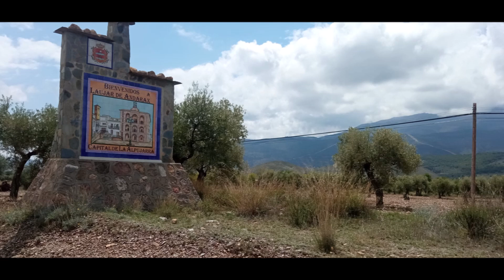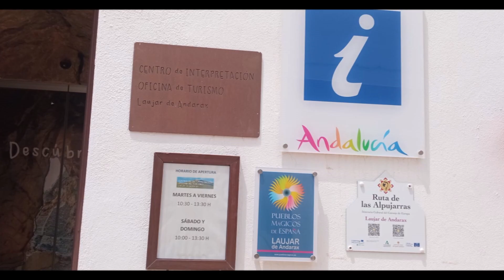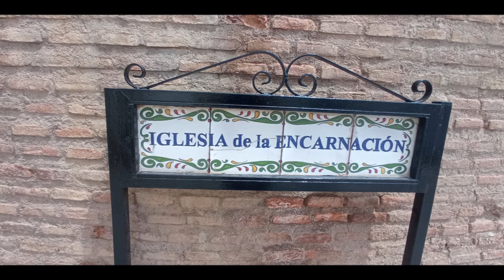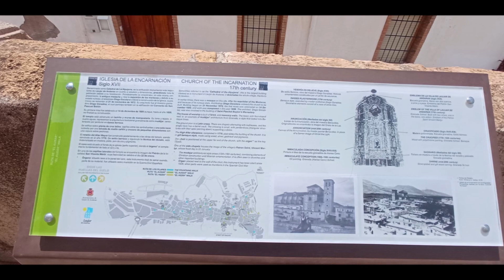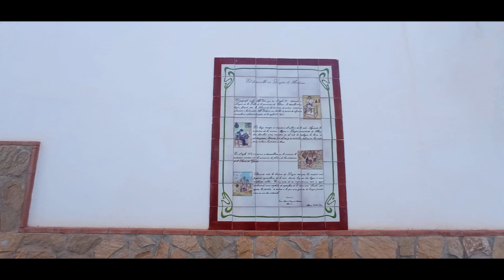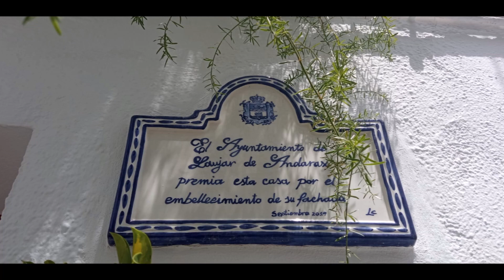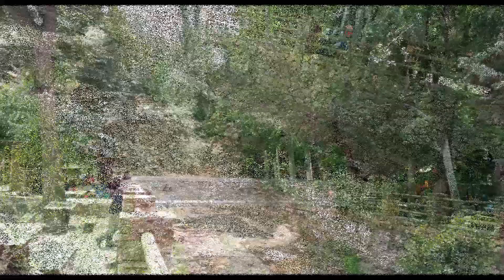Laujar de Andarax y el Nacimiento | Naturaleza en estado puro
Municipio situado al pie de Sierra Nevada y frente a la de Gádor. Parte de su término está incluido en el Parque Natural de Sierra Nevada, uno de los paraí­sos naturales de la comunidad, por su riqueza paisají­stica, botánica, fauní­stica y antropológica. Otra parte de sus tierras están dedicadas a la agricultura de huertas, y es la única zona donde se produce uva para vino, de toda la provincia. Pero lo más caracterí­stico de este municipio es la abundancia de agua, pues entre, otras muchas fuentes, aquí­ nace el rí­o Andarax.
El pueblo, capital de la Alpujarra Almeriense, tiene a orgullo el pertenecer a esta comarca, y conserva la esencia arquitectónica, gastronómica y de costumbres que la han dado a conocer, convirtiéndose en un lugar ideal para practicar el llamado turismo rural y para visitar su magní­fica Iglesia de la Encarnación, llamada La Catedral de la Alpujarra, obra mudéjar con terminación barroca de extraordinarias dimensiones y muy bien conservada.
Historia
Antiguamente se le llamó solamente Andarax. Paisaje lleno de arbolado y agua debido a su alta pluviosidad. Se encuentran repartidas por el núcleo urbano hasta 16 fuentes o pilares.
El Zagal, último rey de Almerí­a, pasó un tiempo tras las Capitulaciones de Baza, Guadix y Almerí­a en el 1489. También fue residencia oficial de Boabdil después de abandonar Granada una vez entregada la ciudad a los Reyes Católicos. Luego partirí­a definitivamente a África.
La primera revuelta morisca de 1500 fue especialmente dramática para los vecinos de Láujar ya que estaban refugiados en el interior de la mezquita y fue incendiada. Luego serí­a obligada toda la población musulmana a convertirse al cristianismo o abandonar el reino.
En esta villa fue asesinado Fernando de Válor, Aben Humeya, que antes habí­a sido elegido rey de los moriscos, en este mismo lugar, y que se habí­an sublevado en el año 1568. También residió en ella Aben Aboo, sobrino y asesino del anterior, otro de los lí­deres de la rebelión morisca. Dos años más tarde la rebelión serí­a sofocada por don Juan de Austria con le expulsión de los moriscos del Reino de Granada. Esta villa, como otras muchas, quedarí­a despoblada y en años posteriores se llevarí­a a cabo la repoblación con gentes procedentes de fuera del Reino de Granada.
Hoy en dí­a Laujar se encuentra en un buen momento debido a los programas de desarrollo de la Alpujarra llevados a cabo por las distintas administraciones. Es de destacar la importancia que está adquiriendo el turismo rural, actividad que arrastra de la industria agroalimentaria y la artesaní­a. Todo ello ofrece un futuro muy esperanzador para esta villa.
Personajes destacados
Francisco Villaespesa Martí­n, poeta.
Pedro Murillo Velarde, historiador jesuita.
Florentino Castañeda, historiador.

ALPUJARRA ALMERIENSE/RÍO NACIMIENTO
En el paisaje de la Alpujarra almeriense se alternan casas encaladas, cultivos en bancales, increibles paisajes y pueblos del más puro sabor árabe, con calles estrechas y empinadas.
Entre sus principales municipios se encuentra Alhama de Almería, conocida como la Puerta de la Alpujarra. Tambien la localidad de Laujar de Andarax, situada al pie de Sierra Nevada, es un lugar ideal para practicar el turismo rural por su magnífico paisaje, o para visitar la Iglesia de la Encarnación, bautizada como la Catedral de la Alpujarra.
Nacimiento, localidad desde donde mana el río del mismo nombre, se sitúa a los pies de Sierra de Nevada, destacando por el verdor de sus tierras, debido a la riqueza de agua que posee.
Descubre aquí toda la belleza que encierran los municipios de la comarca de la Alpujarra Almeriense.